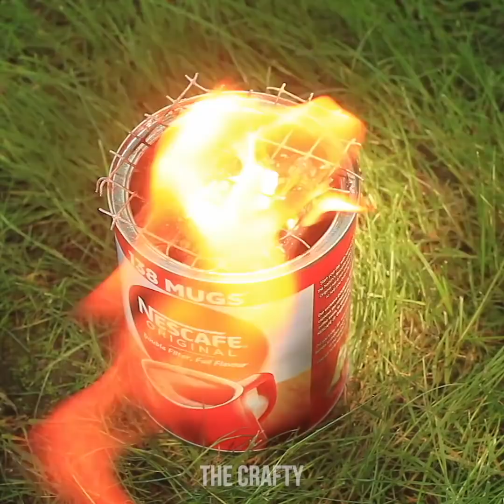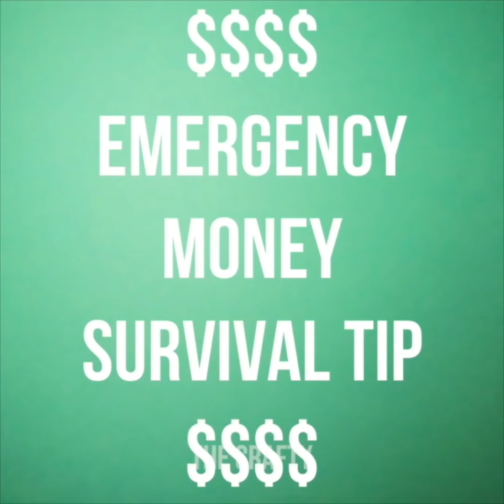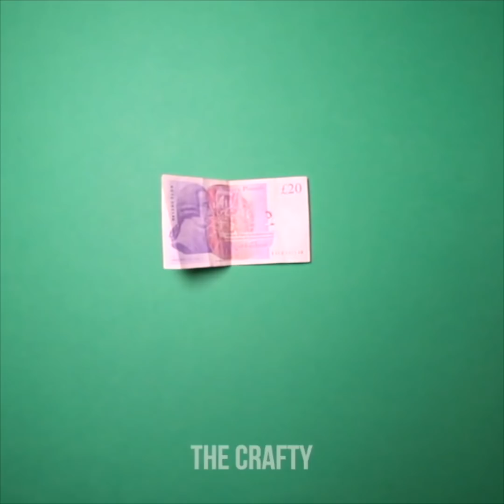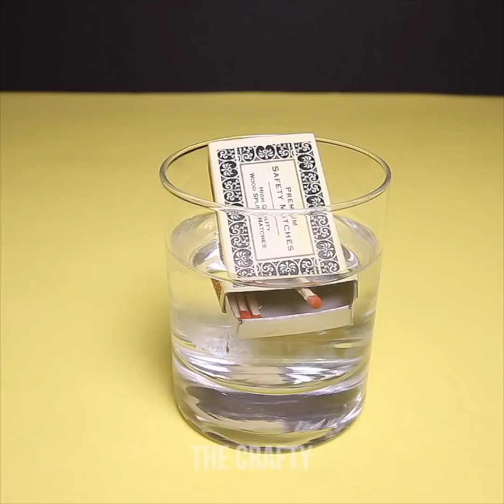32 SMART HACKS FOR EVERY OCCASION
32 SMART HACKS FOR EVERY OCCASION

Here are some awesome life hacks and crafts you can do in 5 minute intervals and work for every occasion! From plastic bottle tips to make a DIY spoon and fork to a tip for recycling Kinder surprise eggs to help you in the kitchen!